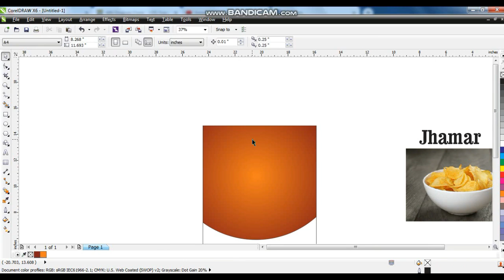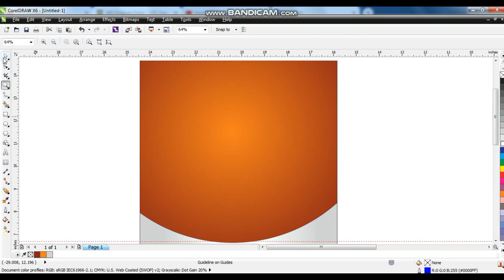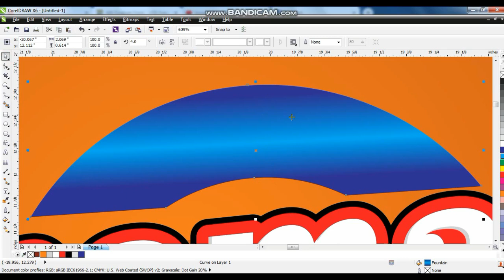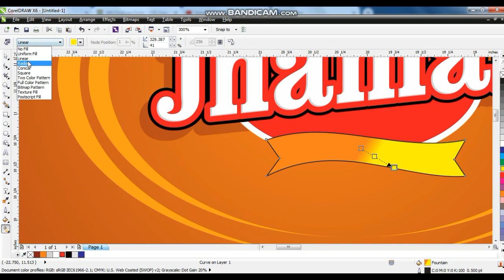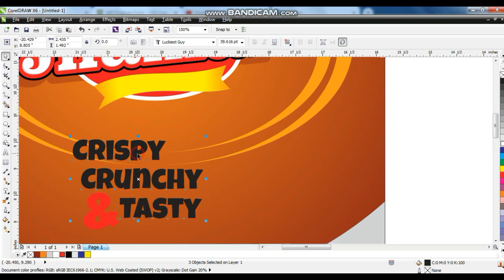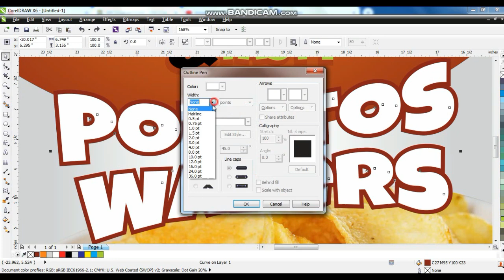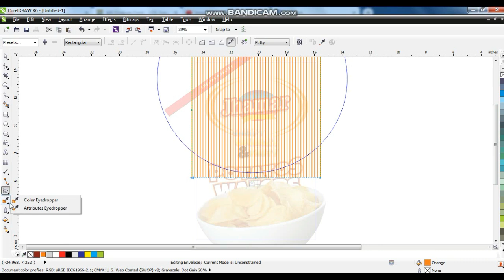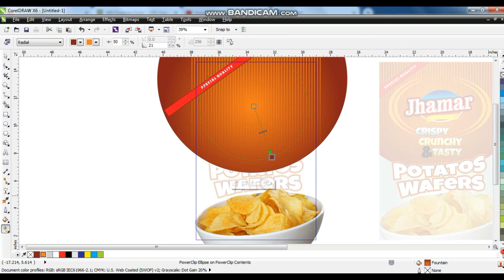POTATO WAFERS PACKAGING DESIGN TUTORIAL - AHSAN SABRI